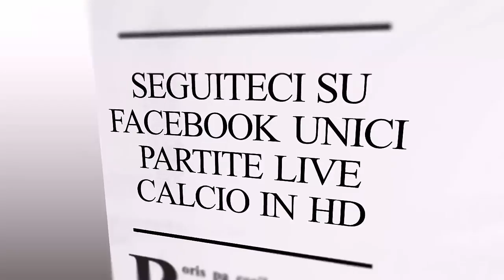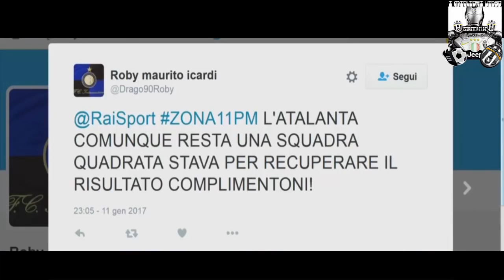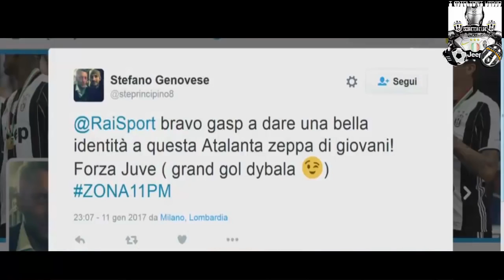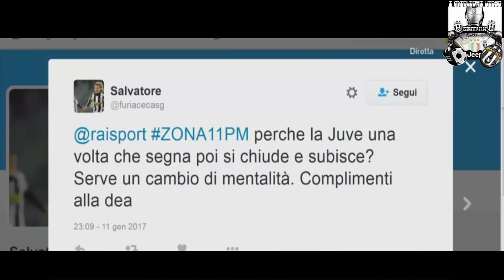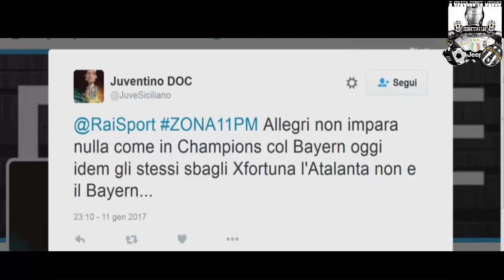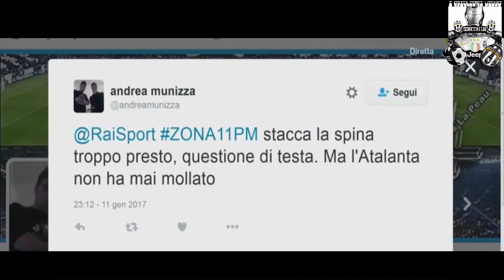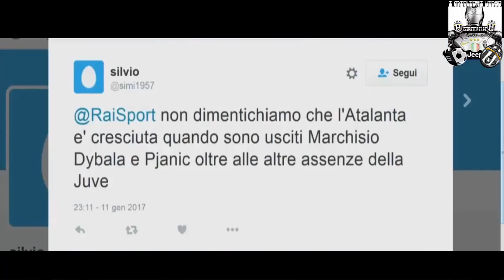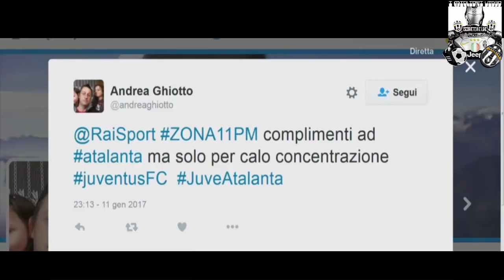MovimentoPerlaLiraXCambiareGasperiniDirittiTvPiu Equi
Video dell'Allenatore DELL'ATALANTA G.Gasperini che Denuncia la Sproporzione degli introiti dei Diritti televisivi alle grandi Squadre ---come JUVE-MILAN-INTR NAPOLI ECCETERA--- che  con i  Maggiori Introiti alle Squadre impongono il Dominio delle Solite Squadre al vertice --VOTIAMO Movimento Per la Lira x CAMBIARE X LA REDISTRIBUZIONE DEI PROFITTI ECONOMICI DEI DIRITTI TV X FAVORIRE UN MAGGIOR PROFITTO ANCHE PER I PICCOLI CLUB  E ANCHE  VOTIAMO Movimento Per la Lira x CAMBIARE X LA MOVIOLA IN CAMPO SUBITO  CON CONTROLLI DEI MOVIMENTI BANCARI DEI PROTAGONISTI DEL CALCIO ITALIANO PER PREVENIRE LA NUOVA CALCIOPOLI  IN ITALIA CHE VEDE NUOVE INDAGIN I SU PARTITE LEGATATE AL CALCIOSCOMMESSE